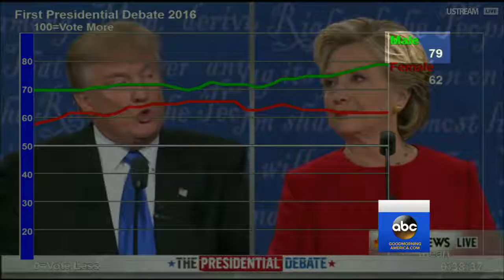How Undecided Voters Feel After First Presidential Debate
ABC News checks in with a focus group of voters in the swing state of Ohio to get their reaction to the candidates' performances.

Watching debates has become a spectator sport and many Americans across the country gathered in public spaces to watch the most highly anticipated .

See below for 100% FREE Presidential Debate Transcript) Watch 1st Presidential Debate, from the City of Denver, in the State of Colorado, located at The .